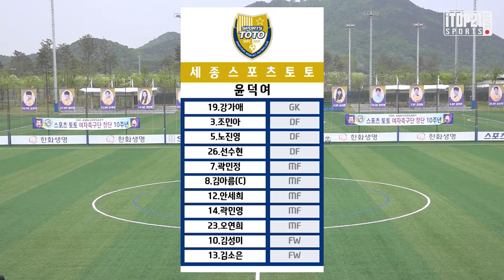HL l 2021 WK_2R(08) ㅣ Sejong vs Gyeongju – 2021.4.29 l 세종스포츠토토 vs 경주한수원